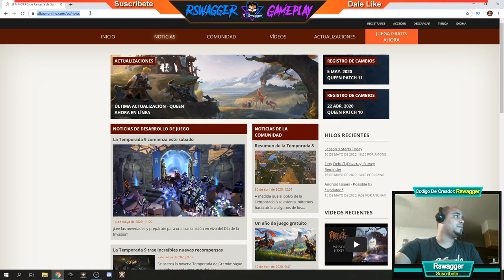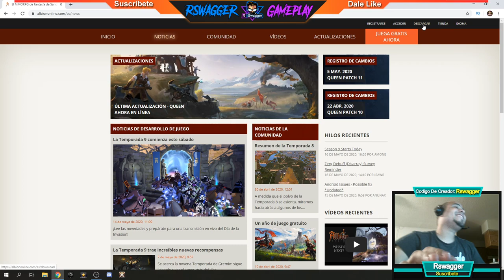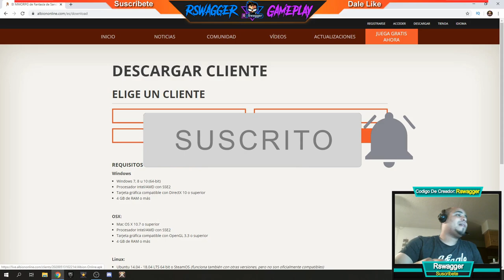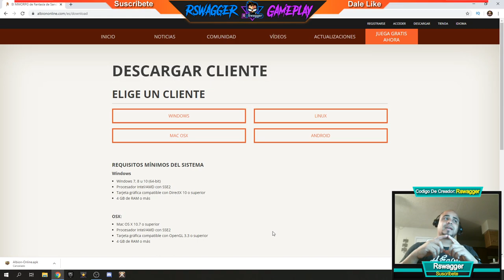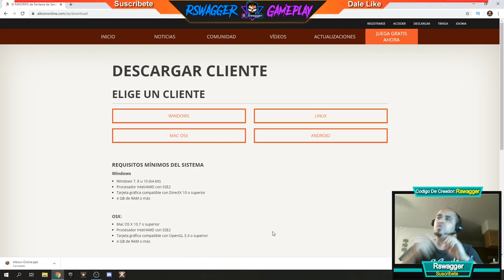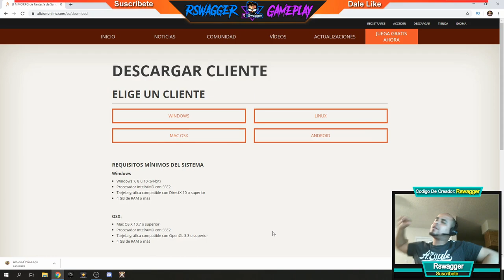⚔️ Cómo descargar Albion En Mobil O Tablet (Sin Errores)⚔️Albion Online - Gameplay En Español